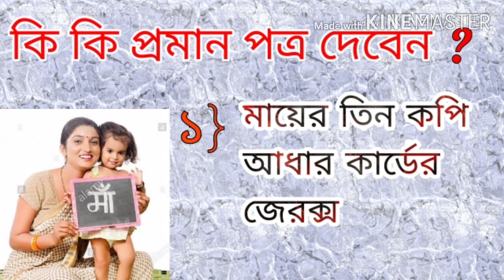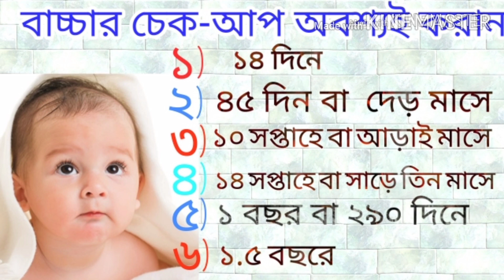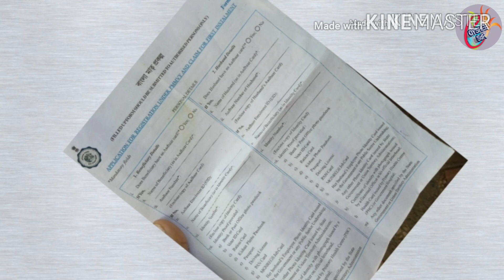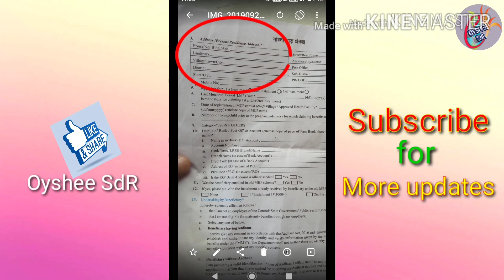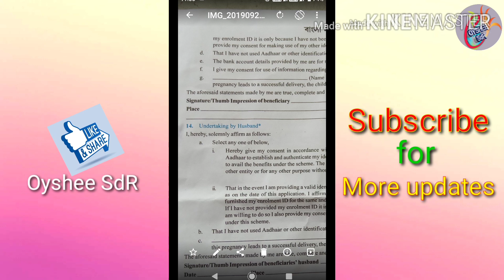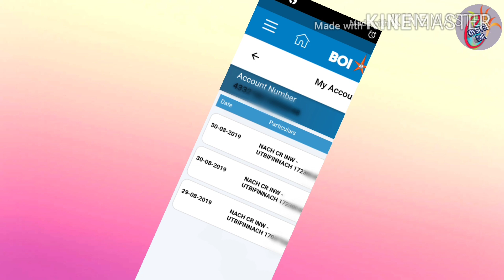বাংলার মাতৃ প্রকল্প যোজনায় কিভাবে আবেদন করবেন ? কারা পাবেন?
বন্ধুরা বাংলা প্রত্যেক মায়েরা কিভাবে বাংলা মাতৃ প্রকল্প ফরম ফিলাপ করবেন কি করলে আপনাদের ব্যাংকে5000 টাকা জমা পড়বে তার সম্পূর্ণ পদ্ধতি এই ভিডিওতে আমি আপনাদেরকে দেখিয়েছি ,কি করলে বাংলা মাতৃ প্রকল্প যোজনা তে আপনার আবেদন গ্রাহ্য হবে তার সমস্ত বিস্তারিত বিবরণ এই ভিডিওতে দেয়া হলো।তাই বন্ধুরা ভিডিওটি দেখার সাথে সাথে আপনি যদি আমার চ্যানেলে নতুন এসে থাকেন তাহলে অবশ্যই চ্যানেলটিকে সাবস্ক্রাইব করুন এবং ভিডিওতে একটি লাইক অবশ্যই করুন। ধন্যবাদ